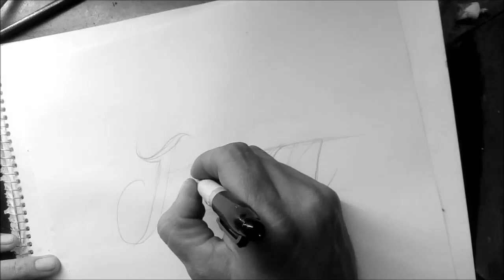Letras para tatuar"JUAN"/ chicano lettering/como hacer letras mano escritas/top lettering